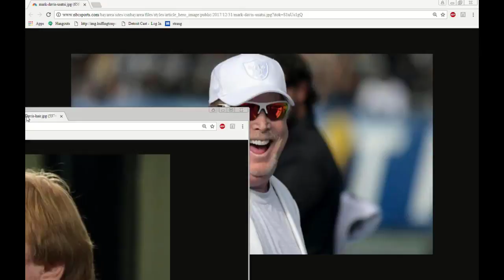Oakland Raiders Owner Mark Davis Is Astoundingly Odd Looking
Mike and Jay discuss Oakland Raiders owner Mark Davis' crazy and odd choice of haircut.

Dirtface with Mike and Jay is a collection of segments from The Detroit Cast, a 5-day-per-week entertainment podcast focused on news, current events, politics, and other happenings. The Detroit Cast is a 7-time Podcast Award nominee in Comedy, Entertainment, Mature, and People's Choice categories.